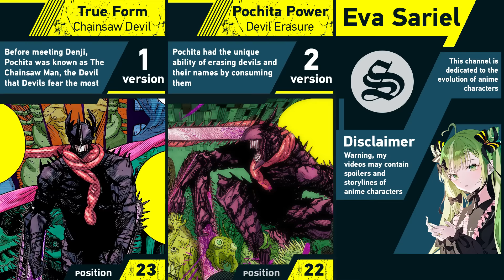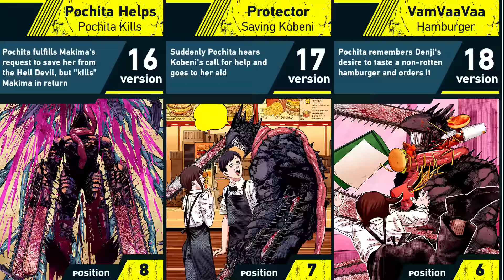Story of Pochita | Chainsaw Man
➤ Content Information: Pochita is the Chainsaw Devil who embodies the fear of chainsaws and Denji's heart from Chainsaw Man series. In today's video you will learn about his story, abilities and power. You are watching the Eva Sariel channel. Peace!